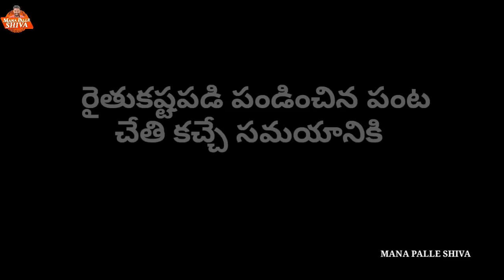BALAGAM LENI RAiTHU GUNDE ADITYA |RYTHU |KOMURAKKA COMEDY|VILLAGE COMEDY|MANA PALLE SHIVA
BALAGAM LENI RITU GUNDE ADITYA |RYTHU |KOMURAKKA COMEDY|VILLAGE COMEDY|MANA PALLE SHIVA